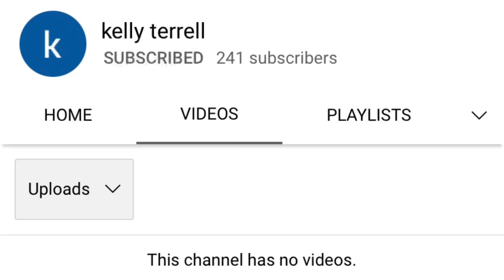Final Message to